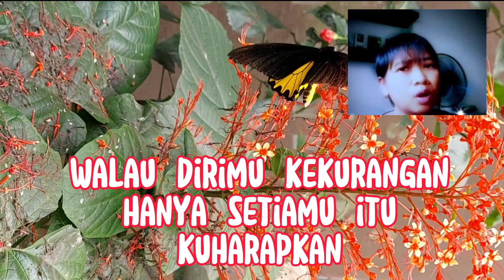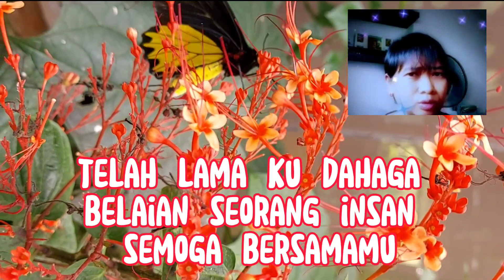KU TAK AKAN BERSUARA || NIKE ARDILLA || COVER &LYRICS BY NIA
PENYANYI.    : NIKE ARDILLA

Izinkan cintaku berbunga di hatimu
Biar terus mekar jadi kenyataan
Telah lama 'ku dahaga belaian seorang insan
Semoga bersamamu ceria hidupku

'Ku tak akan bersuara walau dirimu kekurangan
Hanya setiamu itu, 'ku harapkan
'Ku tak akan menduakan walau kilauan menggoda
Kasih dan sayangku tetap utuh untukmu

Hanya 'ku pinta darimu, setialah selamanya
Sehingga abadi cinta ini, sayang
Itu 'ku doakan

Itu 'ku doakan

Tak mungkin 'kan terjadi kehancuran cinta kita
Andainya hatimu seperti hatiku